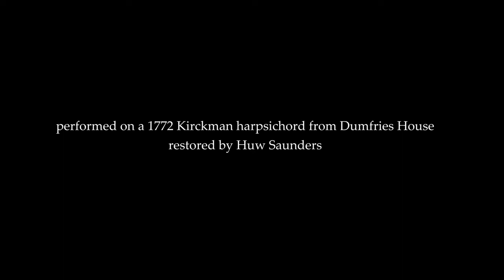Julian Perkins – Worgan's Sonata in C major – Kirckman harpsichord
John Worgan's Sonata no. 2 in C major from 'Six Sonatas for the Harpsichord' (London, 1769)

Performed by Julian Perkins in Holy Trinity Church, Hoxton, London

John Worgan (1724–90) is best remembered as the organist of Vauxhall Pleasure Gardens in London. His zany yet brilliant harpsichord music, largely influenced by Domenico Scarlatti's keyboard sonatas, justifies Worgan's fame as an improviser and performer. The outer movements of Worgan's Sonata in C major indulge in the trademark Scarlattian gesture of hand-crossing, while the beguiling lyrical pathos of the second movement evokes some of the many songs Worgan wrote for Vauxhall.

Julian's recording of Worgan's harpsichord music with Timothy Roberts is available on Toccata Classics

This harpsichord, from Dumfries House in Scotland, was made in 1772 in the workshop of Jacobus Kirckman in London. It has two 8-foot registers, one 4-foot register and a lute stop, with a five-octave compass from FF to f3. It was restored by Huw Saunders in 2020. A film about its restoration can be seen